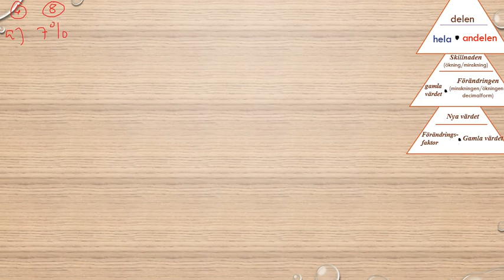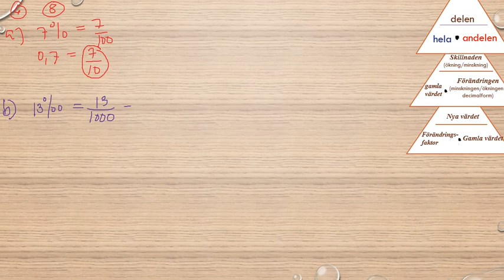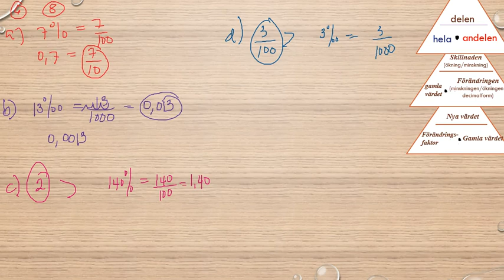Matematik 5000 Ma 1b Kapitel 2 Procent Blandade övningar kapitel 2 6